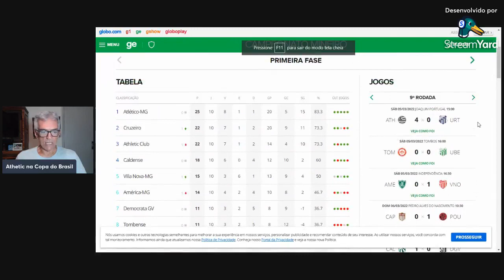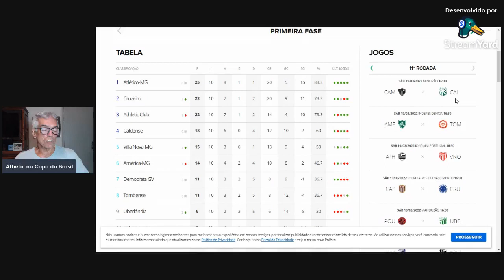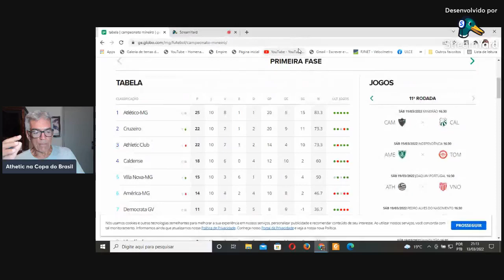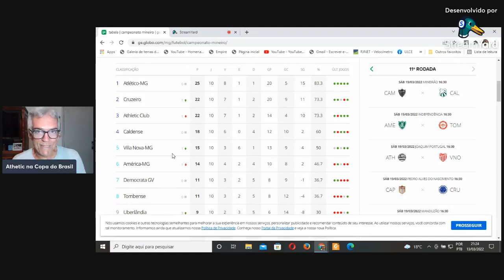ATHLETIC NA COPA DO BRASIL 2023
Classificado com duas rodadas de antecedência, o Athletic Club, a grande surpresa deste campeonato Mineiro de 2022, ganha um lugar ao Sol. Vai disputar com o Cruzeiro uma vaga na Finalíssima.